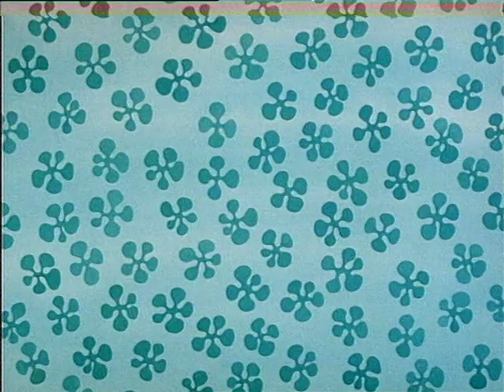Pyjamabanaanit (Bananas in Pyjamas) - Banaanit Muuttomiehinä [Finnish Dub]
Banaanit Muuttomiehinä - Moving Bananas